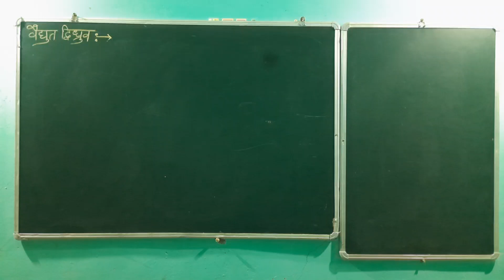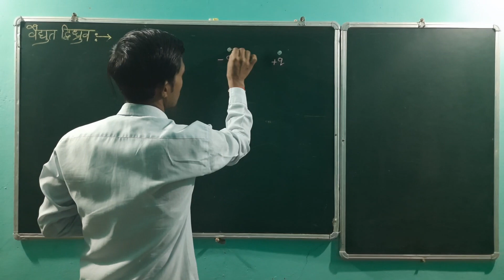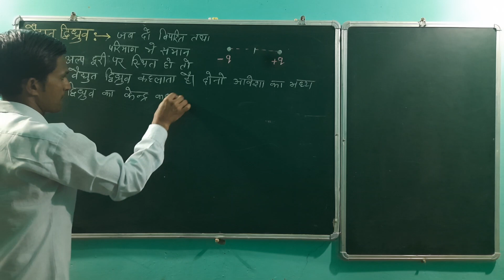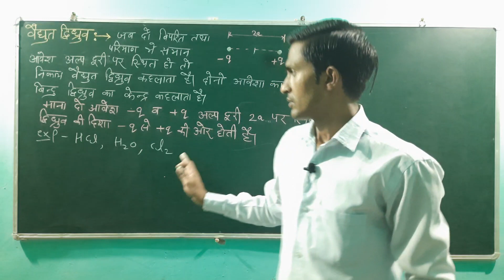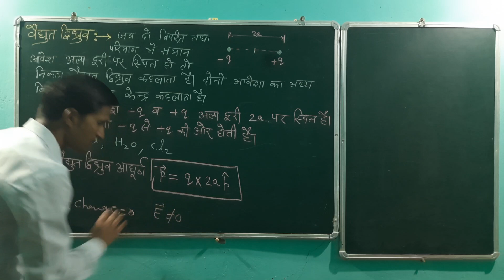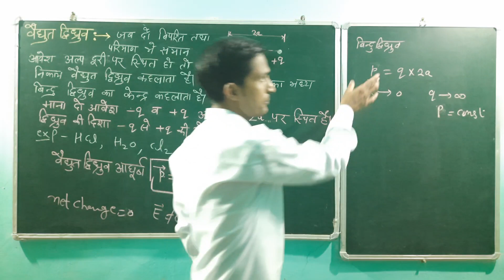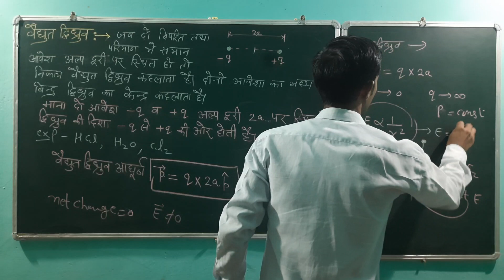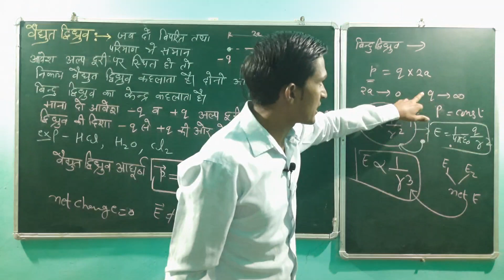|Ncert physics|Class 12|पाठ1 विद्युत आवेश व क्षेत्र|विद्युत द्विध्रुव|वैद्युत द्विध्रुव आघूर्ण|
दो बराबर परन्तु विपरीत प्रकार के बिन्दु आवेश एक-दूसरे से अल्पतम दूरी पर स्थित होते हैं। तो उनमें से किसी एक आवेश तथा दोनो आवेशों के बीच की दूरी के गुणनफल को वैद्युत द्विध्रुव आघूर्ण'p' कहते हैं।

वास्तव में वैद्युत द्विध्रुव आघूर्ण उस निकाय में हुए आवेशों के ध्रुवीकरण को मापता है और इसकी इकाई कूलॉम-मीटर है।

प्रकृति मे विभिन्न स्थितियों मे वैद्युत द्विध्रुव प्रकट होता है। दोनो आवेशो को मिलाने वाली रेखा को द्विध्रुव की अक्ष कहते हैं। यदि वैद्युत द्विध्रुव के दोनो आवेश -q तथा +q कूलॉम हों तथा उनके बीच की दूरी 2a मीटर हो, तब वैद्युत द्विध्रुव का आघूर्ण ( p = q.2a) होता है।

वैद्युत द्विध्रुव आघूर्ण एक सदिश है जिसकी दिशा प्रायः ऋणात्मक आवेश से धनात्मक आवेश की ओर होती है | वैधुत द्विध्रुव= ऐसा निकाय जिसमे दो बराबर परन्तु विपरीत प्रकार के आवेश {+q or-q } एक दूसरे से 2a(मीटर) दूरी पर हो तो उसे वैधुत द्विध्रुव कहते हैं